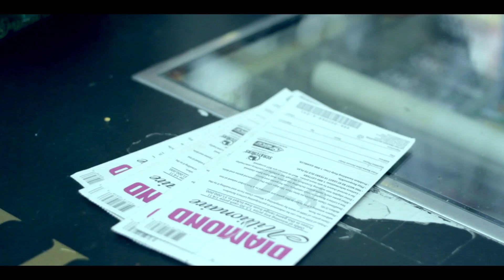Dreams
A story about an ordinary man who's suffering form a sever gambling addiction. Although he is aware of his problem, he is not able to stop in the hope of winning a grand prize. His stressful life has effected his heart condition and...

Won the Best Drama and Best Actor at Campus Movie Festival.